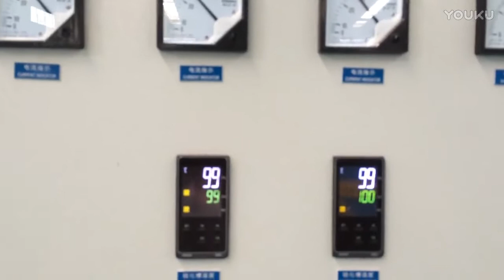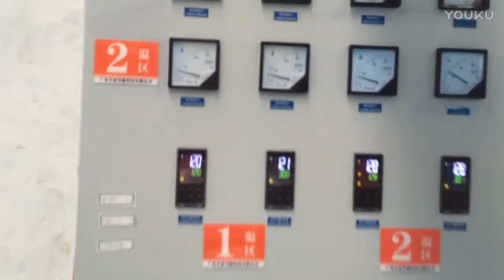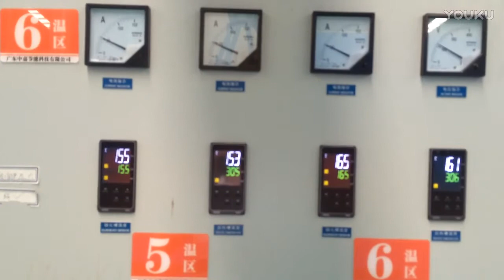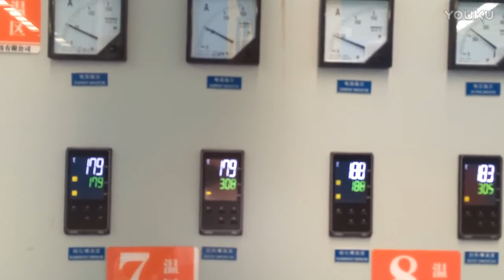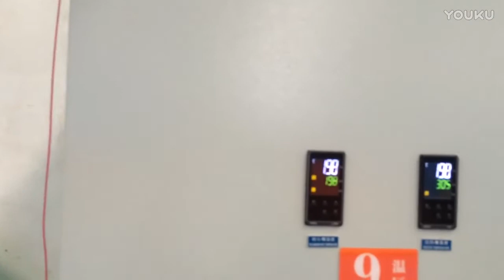NBR&PVC insulation pipe and sheet extrusion machine and ulcanization LINE -whatsapp:8613967618405